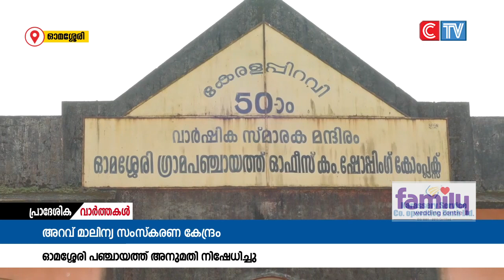ഓമശ്ശേരി പന്യാംകുഴിയിൽ അറവ് മാലിന്യ സംസ്കരണ കേന്ദ്രമാരംഭിക്കാനുള്ള നീക്കത്തിനെതിരെ പഞ്ചായത്ത്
ഓമശ്ശേരി പന്യാംകുഴിയിൽ അറവ് മാലിന്യ സംസ്കരണ കേന്ദ്രമാരംഭിക്കാനുള്ള നീക്കത്തിനെതിരെ പഞ്ചായത്ത് ഭരണസമിതി.കേന്ദ്രത്തിന് പഞ്ചായത്ത് ഭരണസമിതി അനുമതി നിഷേധിച്ചു